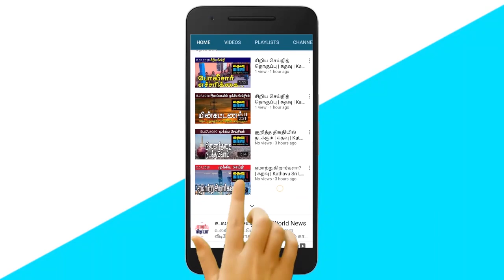கதவு மீடியாவின் காலைச் செய்திகள் | Sri Lankan News in Tamil | Kathavu Media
Are you happy now that the people of the country are facing a major crisis? Rohini Kumari Kaviratne, Member of Parliament of the United People's Power has questioned the Prime Minister. A 53-year-old woman has been diagnosed with strain in the Madiwala area of the Upper Province. TNA MP Charles Nirmala Nathan strongly opposes the move to bring district hospitals under the central government. The public who went to pay their electricity bills to the Ceylon Electricity Board on Old Park Road in Jaffna were sent back. 10 infected pregnant mothers have not yet been rescued. Minister Keheliya Rambukwella said there was no shortage of fertilizer in the country but there may be a problem with fertilizer distribution in the country. According to Prasad Colombage, the spread of the disease in the country can be considered as a social spread. Keheliya Rambukwella says there is no truth in reports that China is developing a program to develop Sri Lankan ponds. The Sri Lankan government has announced that Geneva continues to make baseless allegations against Sri Lanka.